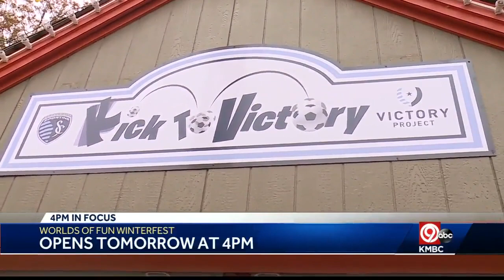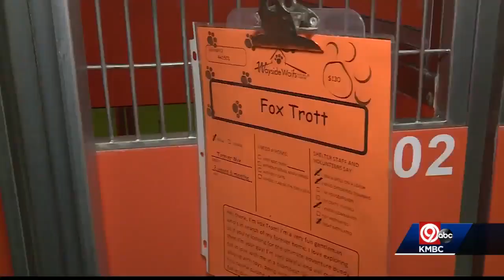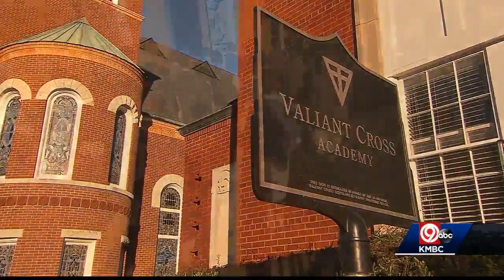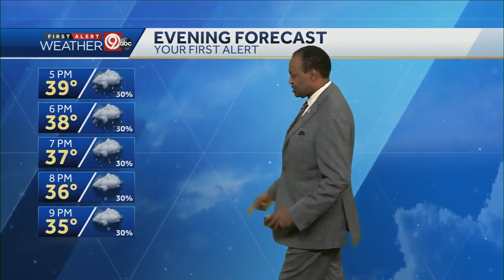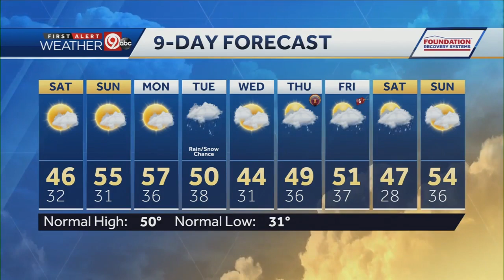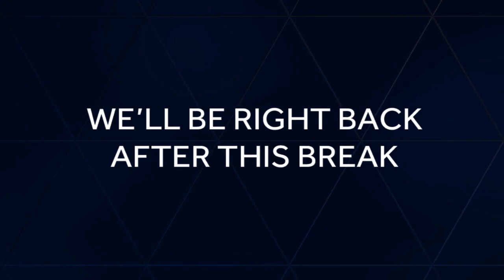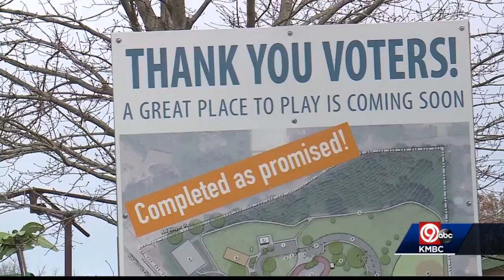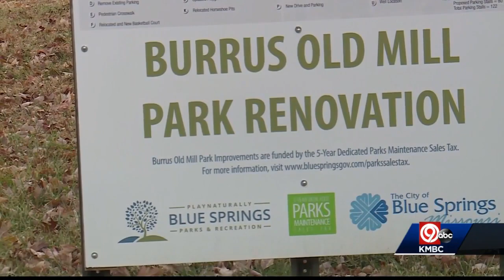Blue Springs police looking for those who vandalized park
Blue Springs police are looking for those who vandalized Burrus Old Mill Park.